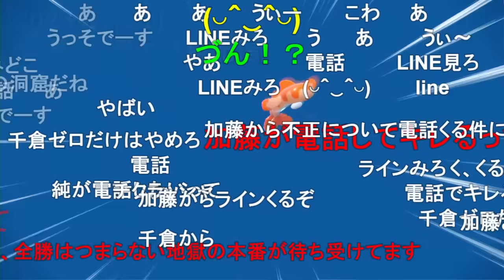配信中に突然加藤純一から確認の電話が掛かってくるシーン【2023/10/21】